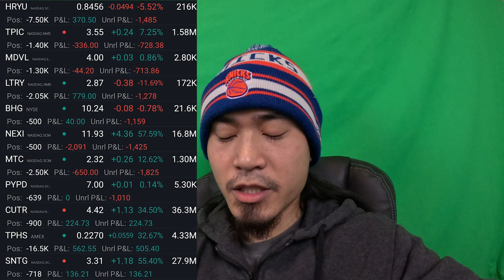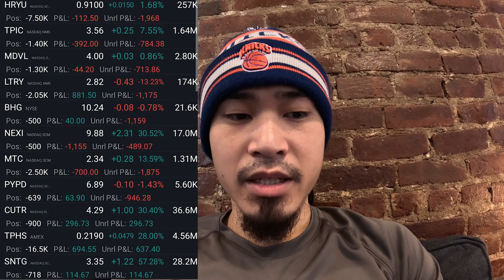WINNING STREAK CONTINUES! $3000 on BTBD MCRB TPHS UPC! (Smarter Speculation Vlog 1/9/24)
Bitcoin - bc1qn5vzca3d4g4ga53we36qf5xmyanr5dgyvhxmjx
Ethereum - 0xDFD79072d7210061Ed4C4947CB5506B9C1C13576